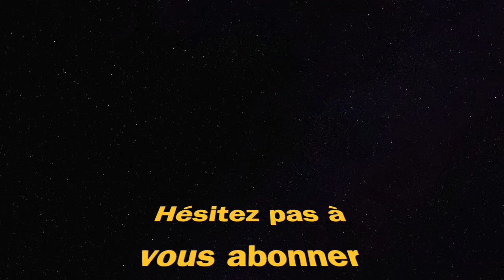ONLY PISTOL CHALLENGE (Fortnite Chapitre 3 Saison 4)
only pistol challenge Fortnite saison 4 chapitre 3 season 4 chapter 3 victoire royale victory royale gameplay ps4 mode battle royale zero construction pistolet pistol